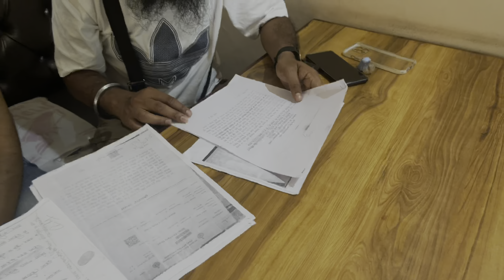ਸਾਰੀ ਉਮਰ ਜਵਾਨੀ ਵਿਦੇਸ਼ਾਂ ਵਿੱਚ ਕਮਾਈ ਕਰਦਿਆਂ ਕੱਢ ਦਿੱਤੀ ਬੁਢੇਪੇ ਵਿੱਚ ਹੋ ਰਿਹਾ ਧੱਕਾ.ਰੋ ਰੋ ਬੁਰਾ ਹਾਲ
we need your support to grow up with you and we want to help more people with the blessings of all of you.

Thanks